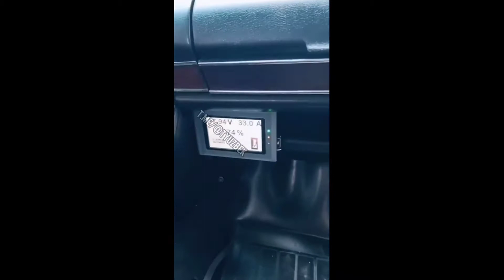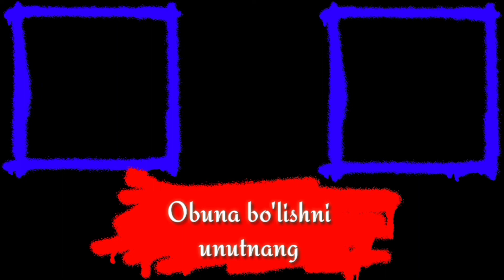Elektro jiguli 2106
Telegram yulduzlari